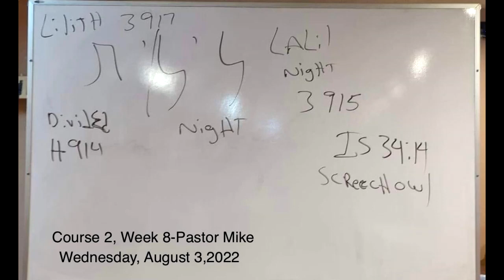School of Ministry: Course 2 Week 7 August 3, 2022-Pastor Mike